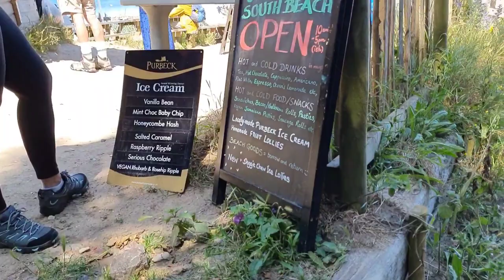OLD HARRY ROCKS DAY 1 InShot NEW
Kayaking to OLD HARRY ROCKS, Jurassic Coast, Dorset - Day 1

Having only seen Old Harry Rocks, or heard about them, for the first time last summer, when I walked to them, I decided I just had to Kayak around them.
I felt sure they would be even more impressive from the sea than looking down from above, with so much hidden from that viewpoint.

I was certainly not let down, as I spent three days kayaking around the fabulous white chalk stacks, caves, arches and cliffs.
As can be seen, it is a stunningly beautiful place, and I shall be returning for more, that's for sure!

The electric motor I am using is an "ePropulsion Vaquita".
It is an excellent piece of equipment, bar it's vulnerability to being clogged up by seaweed or  river vegetation. As long as you can get to a beach or land, you can easily unclog the motor and off you go again.

I need to have this power assistance, as I am now old, and have injuries to both shoulders, arms and some of their nerves. I am determined not to let this thwart my desire to visit our lovely and often dramatic coasts and tranquil rivers.